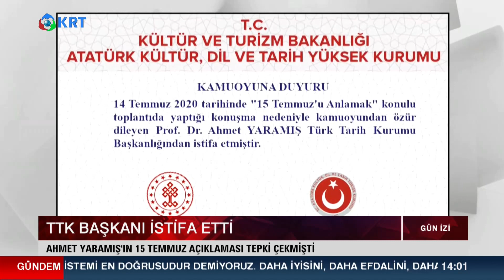TTK Başkanı Görevinden İstifa Etti | Gün İzi | 22.07.2020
TTB Genel Başkanı İstifa Etti.

2_Türkiye'de Suriyeli sorunu: Savaştan kaçmaya değil çocuk doğurmaya gelmişler

3_Ahmet Davutoğlu, Akit TV Yayınında Sinirlerine Hakim Olamadı!

4_Artan Vaka Sayılarından Ne Anlamalıyız?

5_Murat Muratoğlu: '' Bu Günler Ekonomik Olarak En İyi Günlerimiz ''

10_Biz Nakit Yardımı Beklerken O Bize IBAN Numarası Verdi